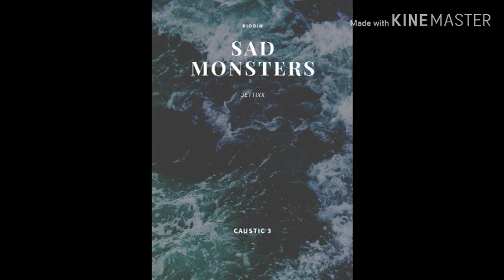Jettixx - SAD MONSTERS (CAUSTIC 3)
Bueno, hasta que por fin subo algo!!! ❤

Acepto criticas constructivas. :'v

Song: CAUSTIC 3❤

Video: KINEMASTER❤

Imagen: CANVA❤

RIDDIM CAUSTIC 3 2020.

Si veo bastante apoyo a este video les dare el proyecto 😍

(Perdonde la EQ del track, es que aun soy nub :'c)